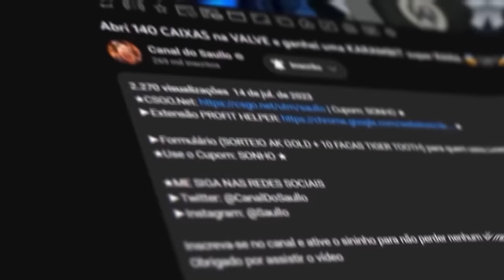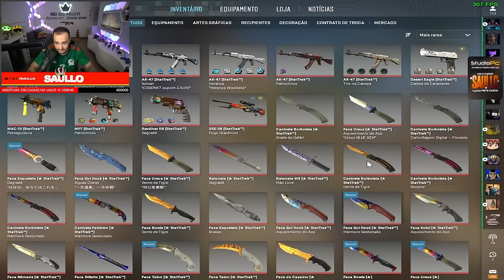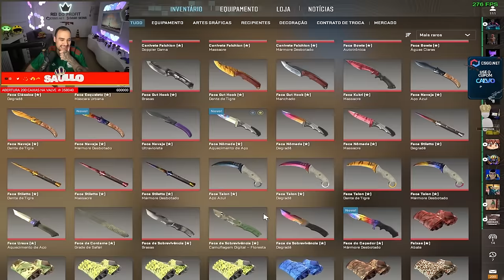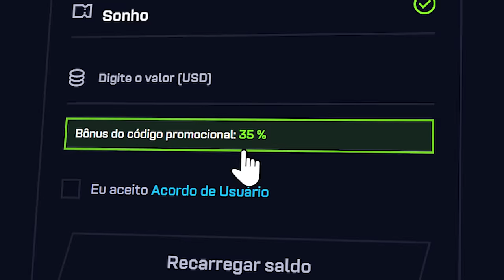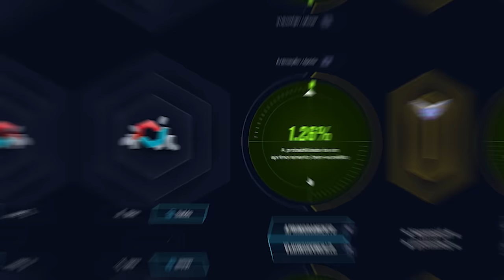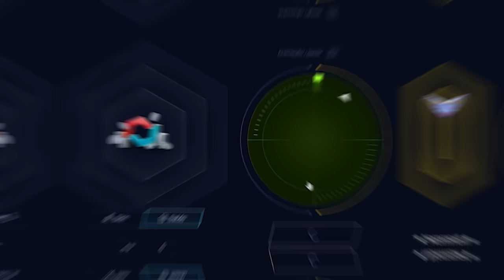Comprei uma FACA *BLUE GEM* de R$10.000,00 no CS ( Nomad Blue Gem Tier 1 )